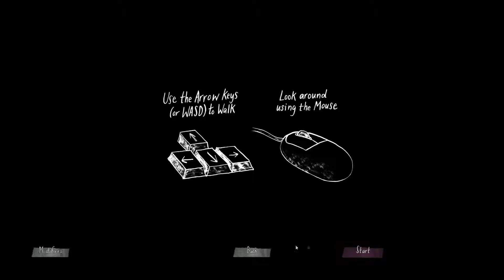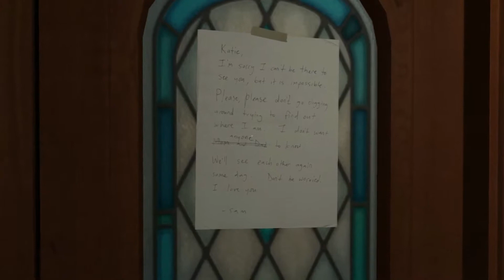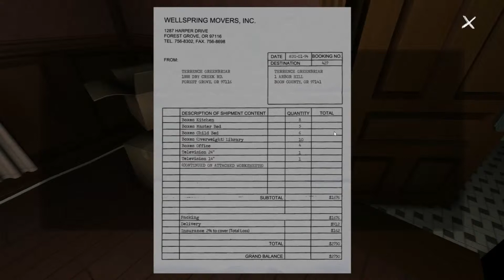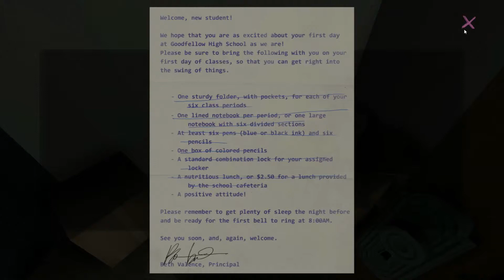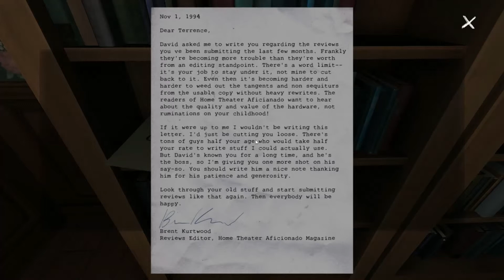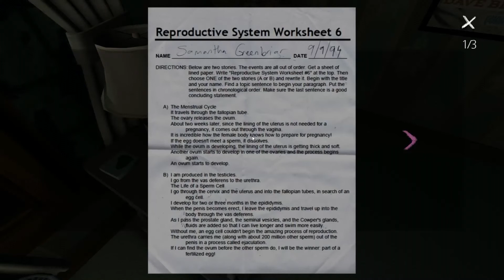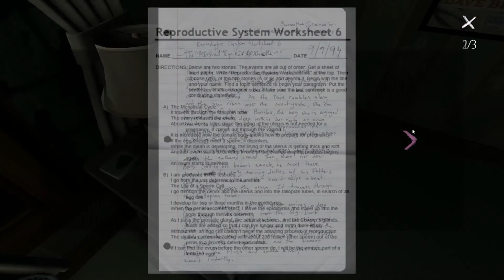Gone Home PC Gameplay Walkthrough 1080p HD